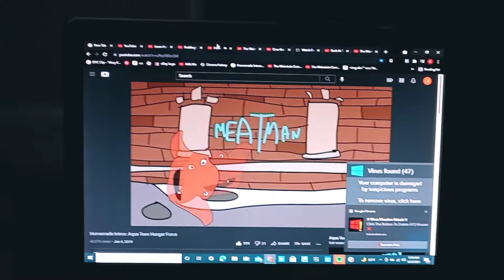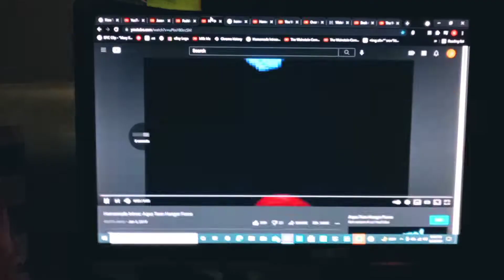Homemade Intros: Aqua Teen Hunger Force